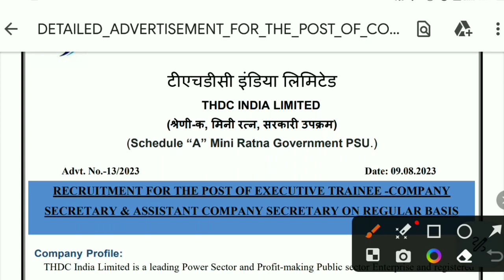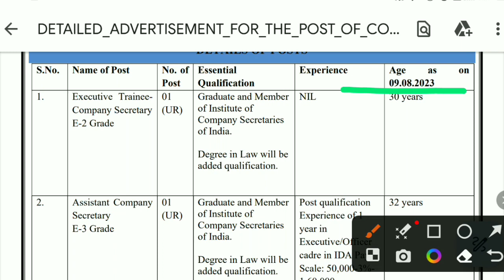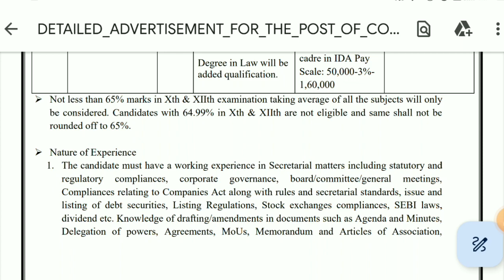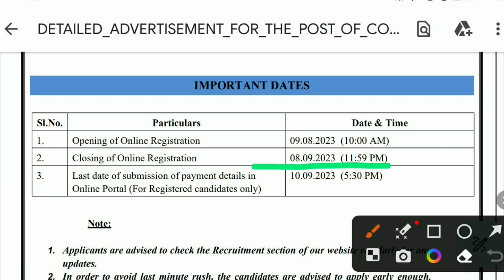Legal Excutive Trainee Jobs for Law Graduate Freshers || Legal Jobs 2023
RECRUITMENT FOR THE POST OF EXECUTIVE TRAINEE -COMPANY SECRETARY & ASSISTANT COMPANY SECRETARY ON REGULAR BASIS IN THDC.